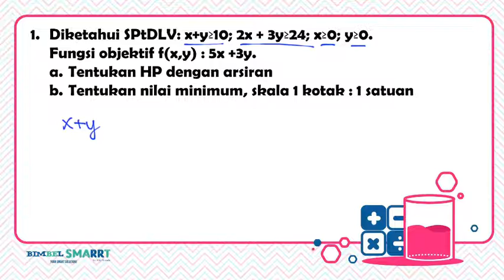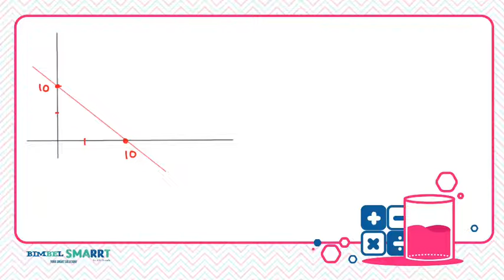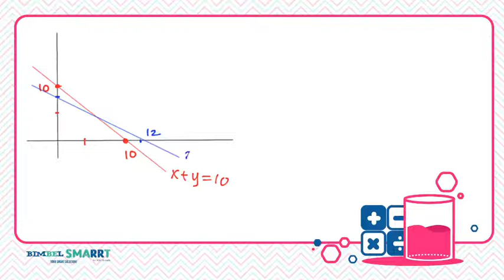PROGRAM LINEAR - SOAL ULANGAN (1) - MAT WAJIB 11 - Bagian 2 klik link deskripsi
untuk video lebih lengkap dan lebih banyak pembahasan soal,
Yuk gabung Kursus Online Pertama yang tergabung dalam Youtube cuma Rp.9.900/ bulan

PROGRAM LINEAR - Mat kelas 11

Selamat Belajar!